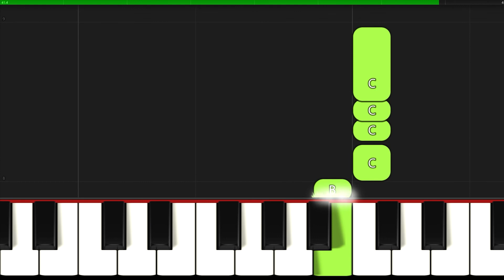Head Shoulders Knees & Toes I Piano Tutorial Easy Sheet Music with Letters for Absolute Beginners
♫ SHEET ► 🎹 SLOW ▶ 0:26
Head Shoulders Knees & Toes I Piano Tutorial Easy Sheet Music with Letters for Absolute Beginners I SLOW
▬▬▬▬▬▬▬▬▬▬▬▬▬▬ஜ▬▬▬▬▬▬▬▬▬▬▬▬▬▬
👉Great arrangements of famous songs: